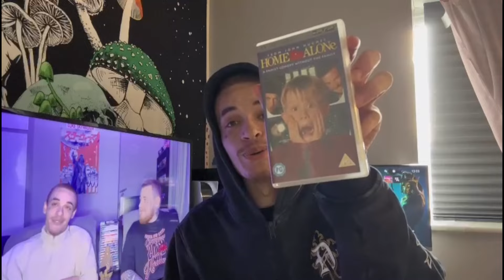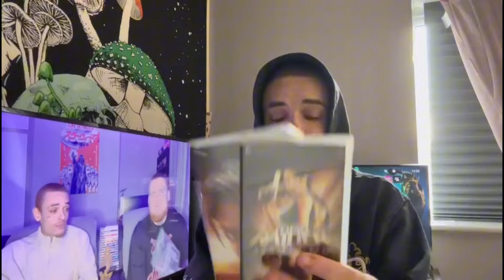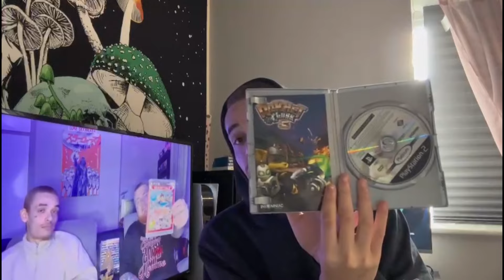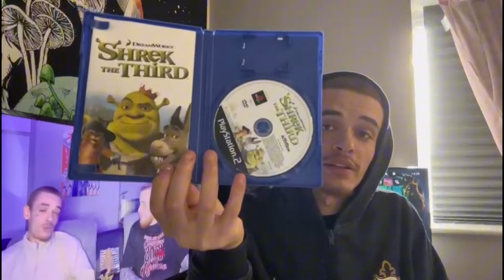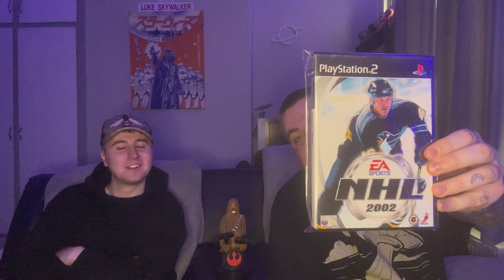We Finally Scored BIG! This Weeks Video Game Vlog